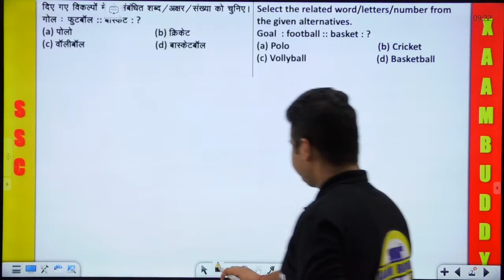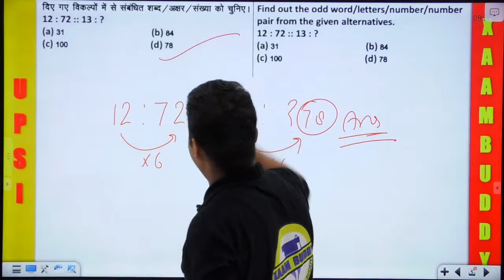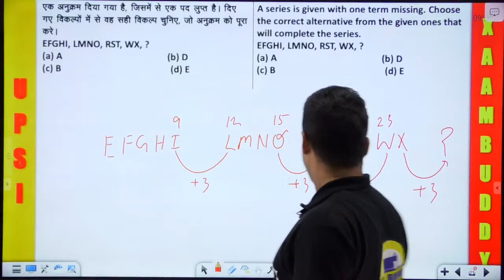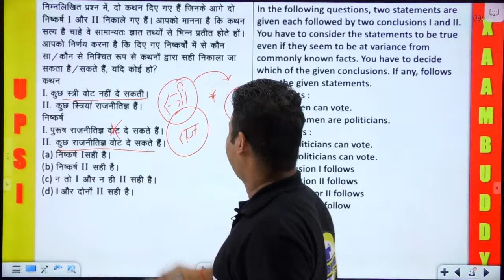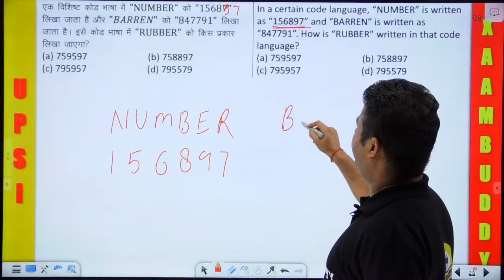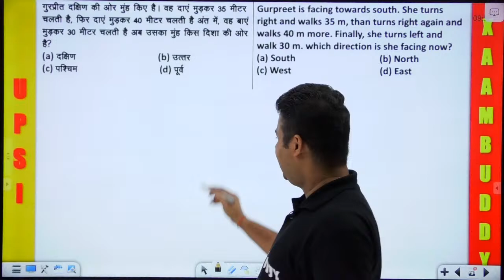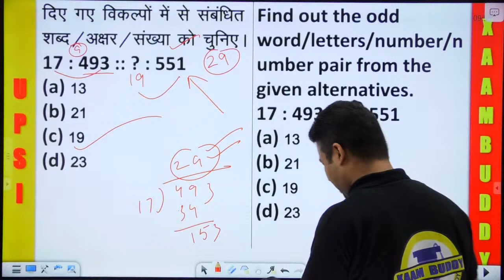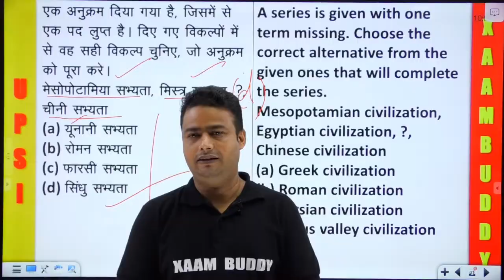UPSI 2020 || REASONING || Practice Set || Peeyush sir || Class 10 || UP Jail warden || UP Constable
Hello Aspirants
This is OUR FREE BACTH for the UPSI 2020 /UP Jail Warden/UP Constable

In this class you will learn about reasoning and its concepts with help of questions.

Where we will learn about how various types questions are framed from this topic with the help of examples and previous year papers.

This will be a batch for Uttar Pradesh Sub-Inspector Exam